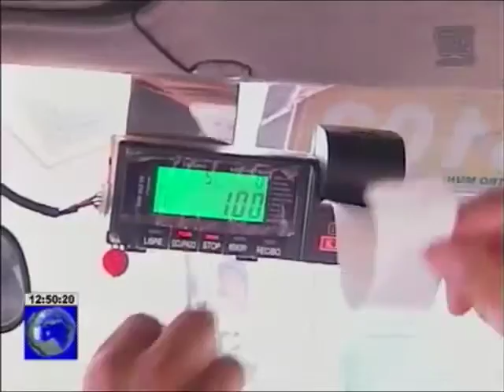Aumento de tarifas de taxis sin de control